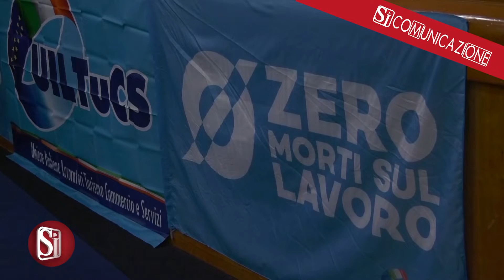GIUSEPPE SILVESTRO RIELETTO SEGRETARIO GENERALE UILTUCS CAMPANIA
Giuseppe Silvestro è stato rieletto segretario generale della Uiltucs
Campania, il sindacato regionale della Uil del settore Turismo,
Servizi e commercio. Dopo due giorni di lavori e il ricordo di Ornella
Pinto, da sempre impegnata con il sindacato fino a che il compagno non
l’ha barbaramente uccisa, l’assemblea ha confermato all’unanimità
Giuseppe Silvestro e anche il tesoriere Enrico Natale. Eletti anche
gli altri componenti del consiglio direttivo.

Gli occhi del sindacato sono puntati sulla ripresa del dopo-pandemia.
Sentiamo il segretario generale della Campania Giuseppe Silvestro.

Del contesto internazionale, in particolare del conflitto in Ucraina e
delle sue conseguenze, ha parlato Brunetto Boco, segretario generale
Uiltucs nazionale.